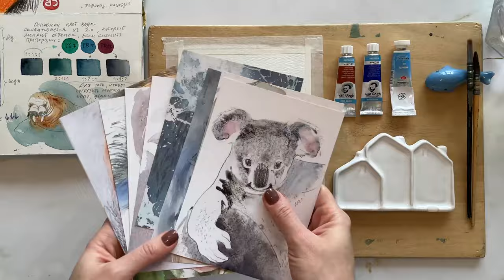Простой и быстрый способ погрузить животное в пространство воды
В этом видео вы узнаете:
-Как быстро построить моржа
-Как с помощью всего двух цветов сделать скетч с ним
-Как создать ощущение переднего и заднего плана, и увести заднюю часть туловища в пространство
-Как с помощью карандаша подчеркнуть детали в скетче

Набор на курс Большой Морской открывается 9 декабря!
Вы освоите базовые принципы для написания воды и познакомитесь с авторскими техниками рисования морских животных.